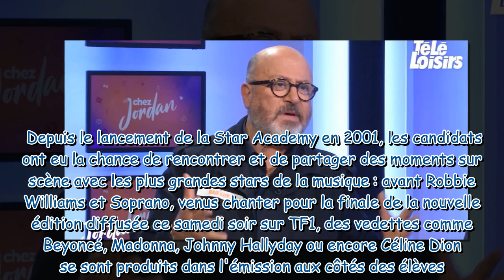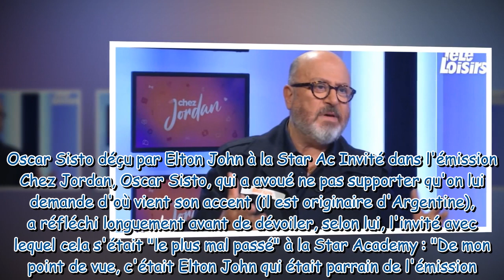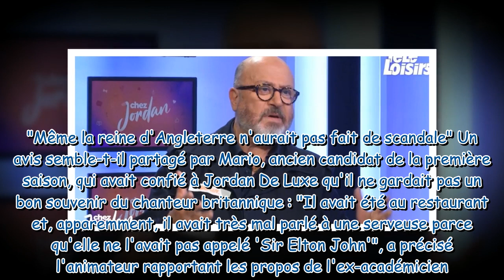"C'était décevant" : Oscar Sisto balance sur Elton John, ancien parrain de la Star Academy